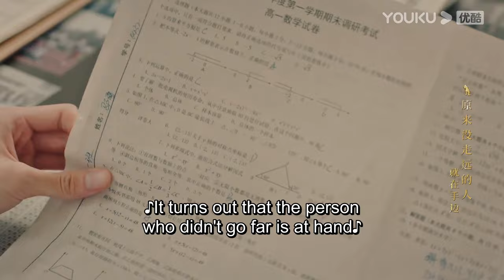【昔有琉璃瓦】林一把試卷帶出來讓女主再做一遍！親自監考，神仙男友了！ | 林一 陳鈺琪 Memory Of Encaustic Tile